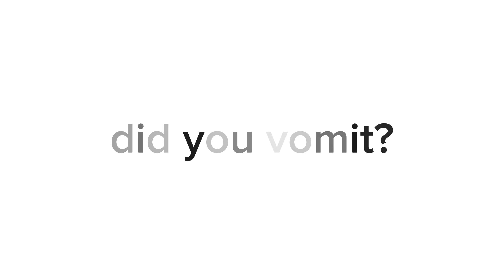This video will make you vomit! 🤮